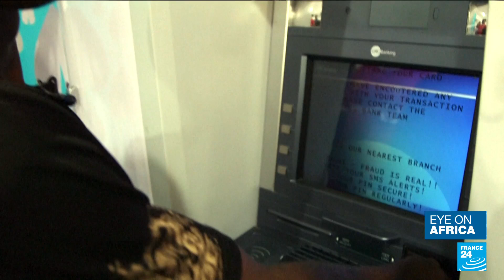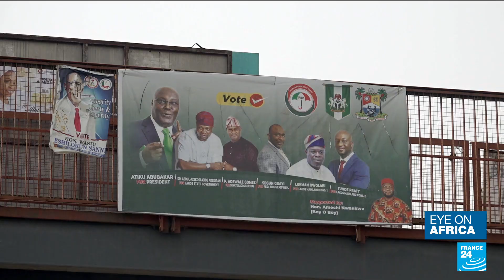What's next for Nigeria? Presidential polls come at pivotal time • FRANCE 24 English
Voters in Nigeria will elect a new leader Saturday after President Muhammadu Buhari's final term ends, with 18 candidates vying to lead a country facing a series of struggles — the newest and most pressing being a shortage of cash. Three front-runners have emerged, including the ruling party’s Bola Tinubu and the main opposition’s Atiku Abubakar. Peter Obi, a third-party hopeful who has been favored in most polls, has broken the usual cycle of two-candidate races.